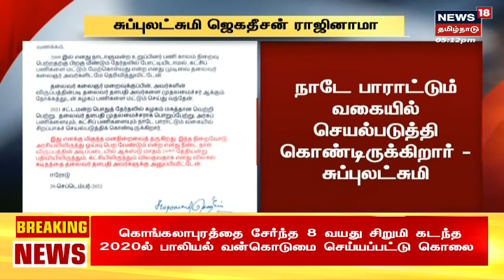Cuddalore | பரவும் காய்ச்சல் - பள்ளிகளில் காய்ச்சல் தடுப்பு நடவடிக்கைகள் தீவிரம் | Tamil News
Cuddalore | குழந்தைகளுக்கு பரவும் காய்ச்சல் - பள்ளிகளில் காய்ச்சல் தடுப்பு நடவடிக்கைகள் தீவிரம் | Tamil News செய்திகளை துல்லியமாகவும் துரிதமாகவும் வழங்கும் தமிழகத்தின் முதன்மை செய்தி தொலைக்காட்சி உங்கள் நியூஸ் 18 தமிழ்நாடு நியூஸ்18தமிழ்நாடு News18TamilNadu TamilNews | செய்திகளை துல்லியமாகவும் துரிதமாகவும் வழங்கும் தமிழகத்தின் முதன்மை செய்தி தொலைக்காட்சி உங்கள் நியூஸ் 18 தமிழ்நாடு

20/09/2022